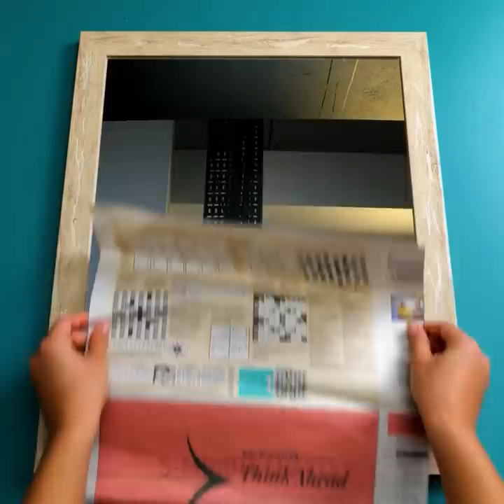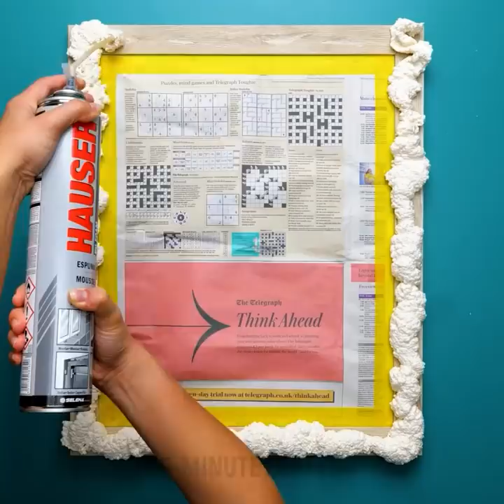33 DECOR IDEAS for a COZY HOME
TIMESTAMPS:

0:01 DIY Cloud Light
2:50 DIY Sofa/Console table
3:00 How to paint walls
5:32 How to decorate a mirror
7:00 DIY Resin Ocean Serving Tray Tutorial
8:10 DIY frame for a mirror
9:50 How to upgrade furniture